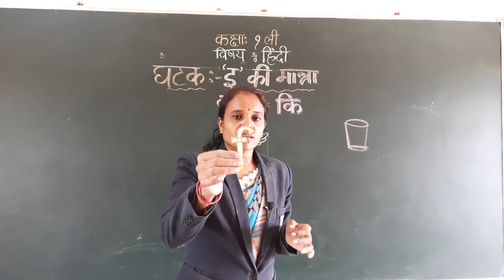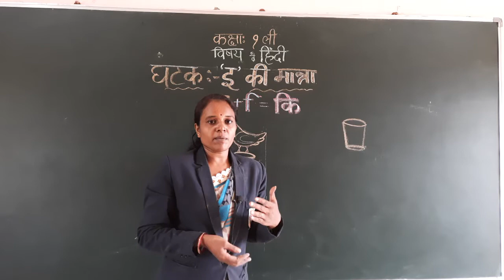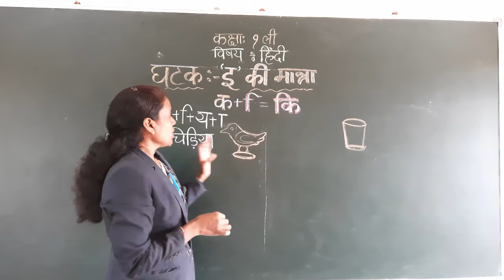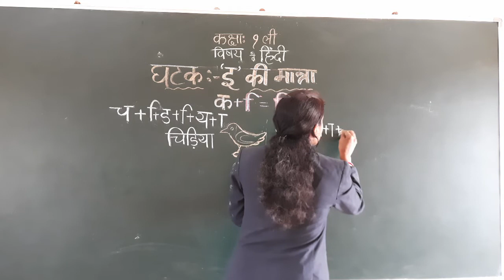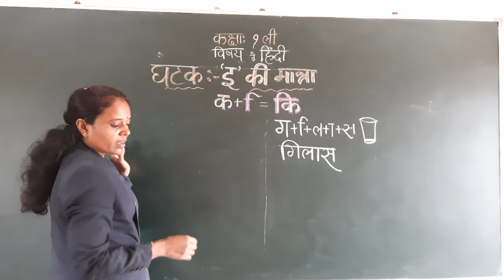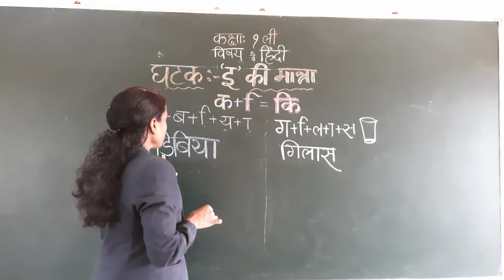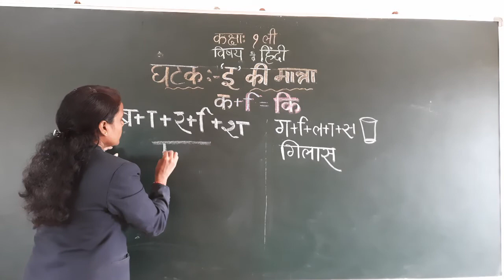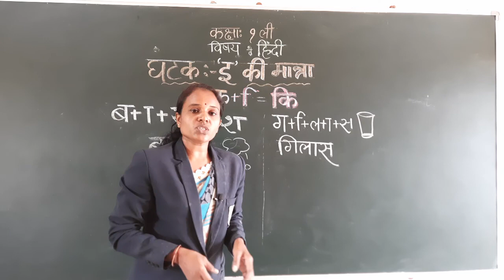'इ' की मात्रा | हिंदी | कक्षा १ ली | संस्कार अकॅडेमी